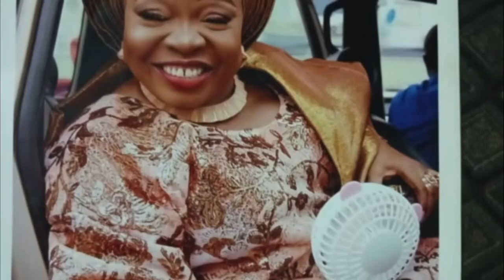Celebration of life for Mojisola - May 25, 2024